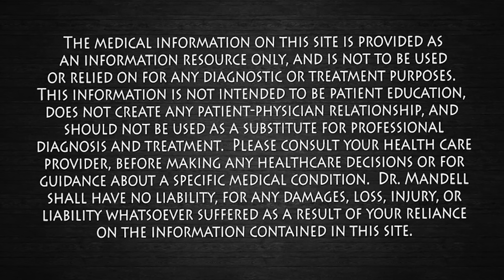Which Magnesium Supplement is Right for Me? Dr. Mandell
If you’re shopping for a magnesium supplement, it can be easy to get overwhelmed by all the options. There are dozens of different brands and you can find magnesium in a capsule, powder, or liquid.  The most important decision, though, is the type of magnesium supplement.

There are a handful of different types of magnesium, including magnesium glycinate, magnesium taurate, magnesium oxide, magnesium citrate, magnesium sulfate, and more. And, as with most things, finding the right one for you will make a difference.